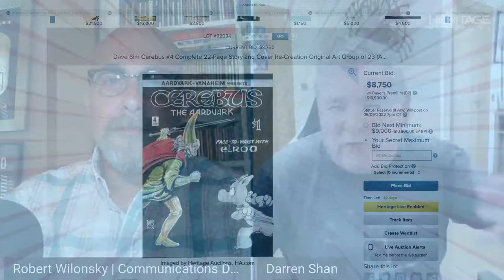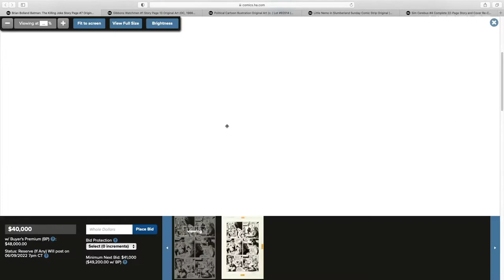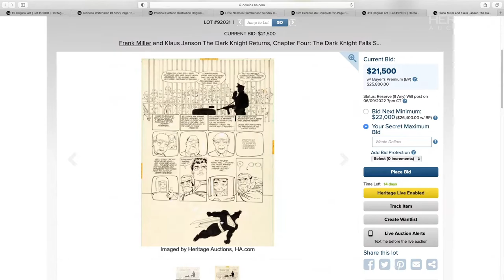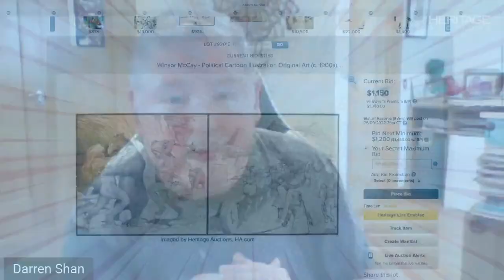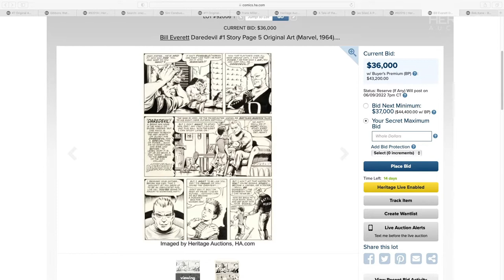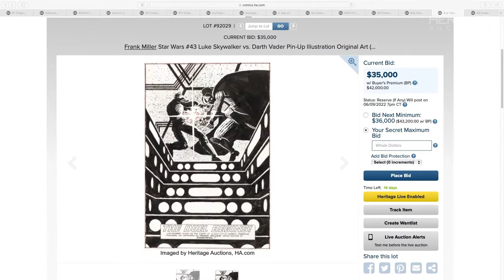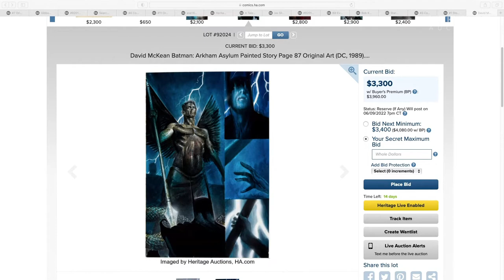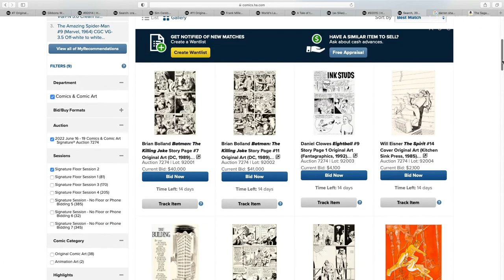Daredevil, Watchmen, Little Nemo among comic art up for auction from the collection of Darren Shan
Heritage Communications Director Robert Wilonsky chats with author Darren Shan about his collection of comic art up for auction. Part of Shan's collection will be available in our June 16-19 Comics & Comic Art Signature Auction.

You'll find pages from Killing Joke, Watchmen, Daredevil #1, Bob Kane's Batman, Little Nemo by Winsor McCay, Arkham Asylum by Dave McKean, Star Wars and Dark Knight Returns by Frank Miller, Cerebus by Dave Sim, and many more.

For more info and to place bids on Shan's collection mentioned in this video